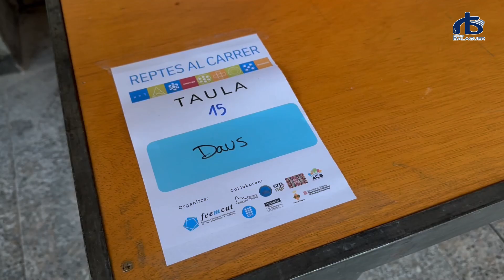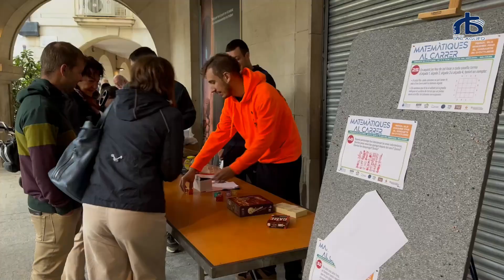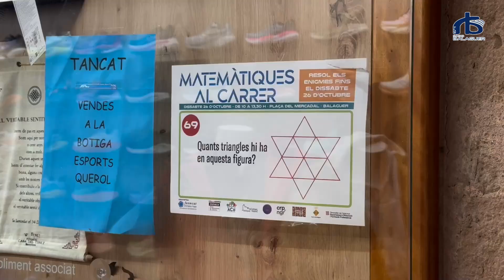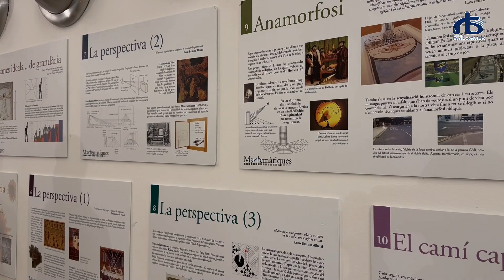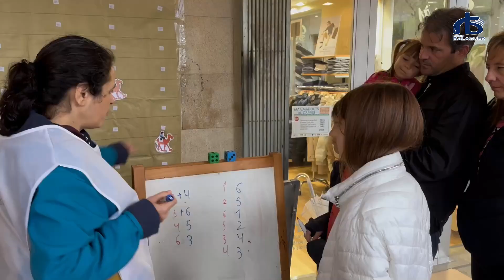Balaguer celebra amb èxit la jornada 'Matemàtiques al carrer' a la Plaça del Mercadal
Aquest dissabte, la ciutat de Balaguer ha acollit la jornada "Matemàtiques al carrer" a la Plaça del Mercadal, una activitat organitzada per FEMCAT, la Federació d’Entitats de Matemàtiques de Catalunya, que té com a objectiu apropar les matemàtiques a la ciutadania. A la jornada, que ha inclòs activitats lúdiques com enigmes, jocs, proves, màgia i construccions, han participat persones de totes les edats, que han pogut gaudir de més de 20 parades amb diferents nivells de dificultat.

Ramon Tejedor, membre de FEMCAT, ha explicat que l’objectiu de l’activitat és fomentar la curiositat per les matemàtiques i convertir la jornada en un esdeveniment anual. “Hem volgut fer les matemàtiques més properes a la gent, que les puguin gaudir de manera amena”, ha assenyalat. Per la seva banda, Lorena González, paera en cap de Balaguer, ha valorat positivament la jornada i ha destacat l’afluència de públic tot i la pluja, així com la diversitat d’edats dels assistents. “És una iniciativa amb molt potencial, i esperem poder-la repetir en els propers anys”, ha declarat González.

A més de les activitats al carrer, l’esdeveniment ha inclòs dues propostes addicionals: "Reptes Matemàtics" als aparadors de comerços de Balaguer i l'exposició "Martemàtiques" al casal Lapallavacara, on es mostren les connexions entre art i matemàtiques a través de 25 plafons que exploren conceptes com la geometria, les simetries i la proporció àuria. Ferran Montardit, de l'associació Lleimat, ha explicat que aquesta exposició permet descobrir la presència de les matemàtiques en disciplines artístiques com la pintura i l’arquitectura.

Carme Vicenç, presidenta de Femmcat, ha aprofitat la jornada per recordar que aquesta activitat també serveix com a preludi del Congrés Català d’Educació Matemàtica, que se celebrarà l’estiu vinent a Lleida i reunirà docents interessats en la didàctica de les matemàtiques.

La jornada de "Matemàtiques al carrer" ha finalitzat amb l’entrega de premis als participants que han resolt satisfactòriament la majoria dels reptes matemàtics.